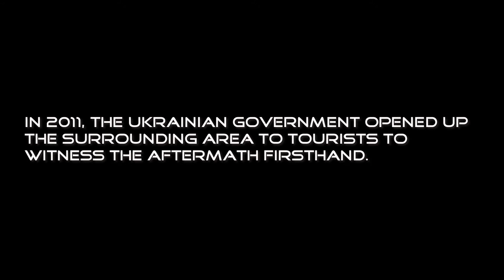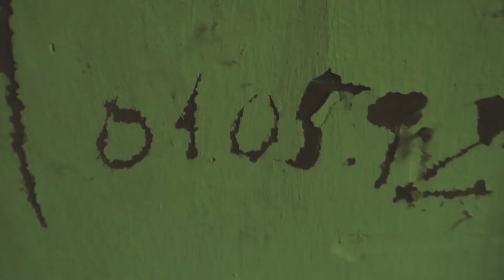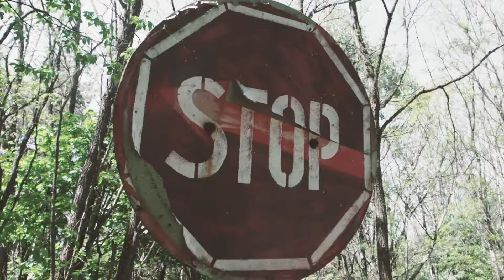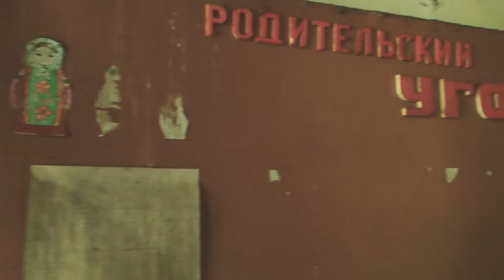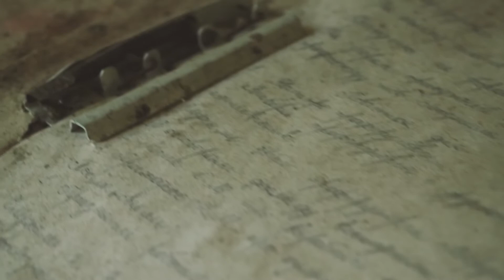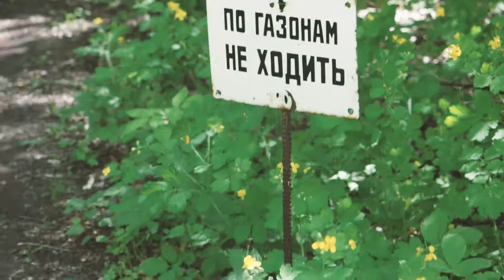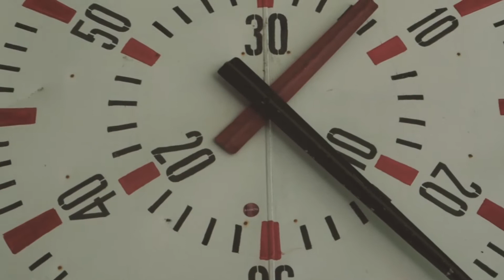Radioactive adventure! | Chernobyl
After several trips to Ukraine, I've finally gone and explored Chernobyl.

My MAIN Camera
My Backup Camera
My FAVOURITE Lens Ever